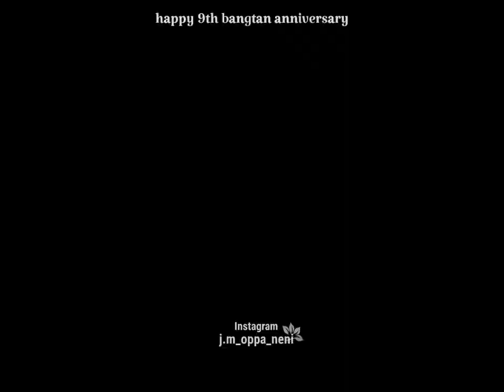happy 9th bangtan anniversary army 😘💜happybantanday